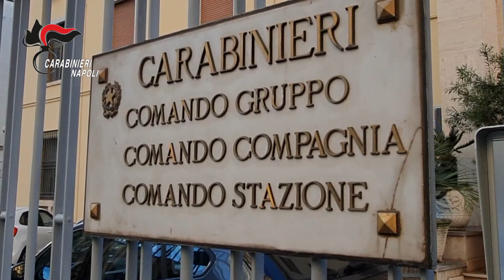NAPOLI: ESTORSIONI E NARCOTRAFFICO A CASTELLAMMARE, 4 ARRESTI